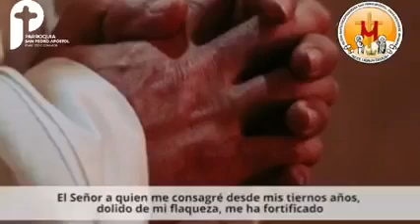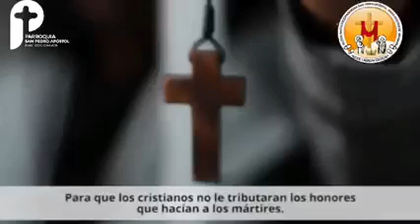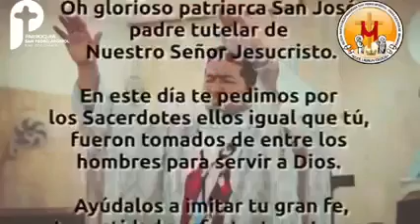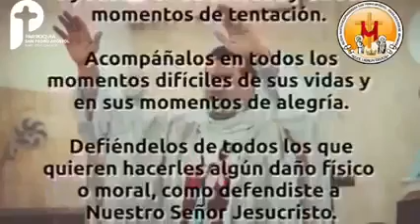El santo del dia 19 de julio santa aguda madre